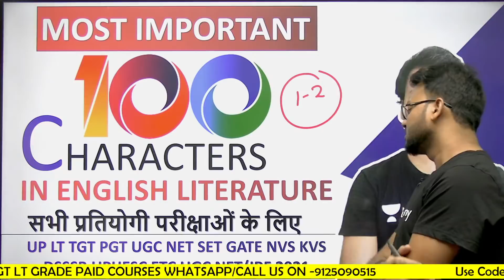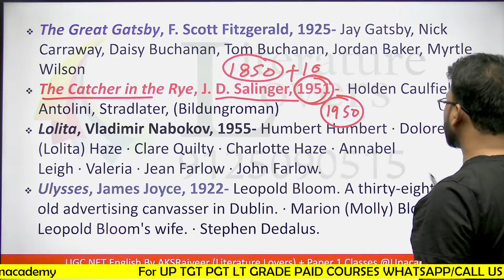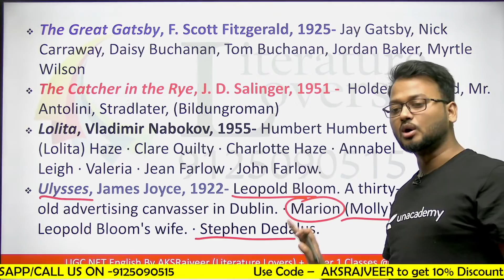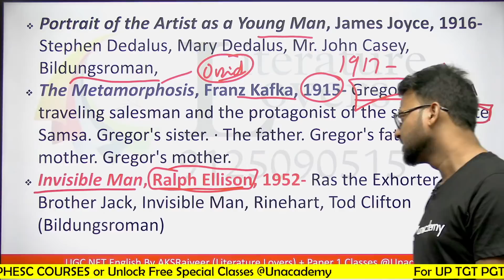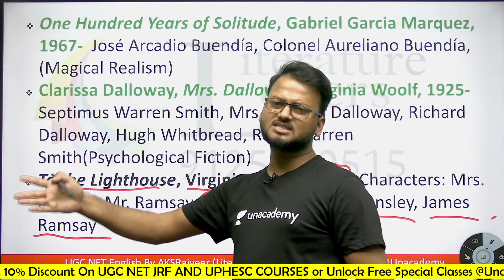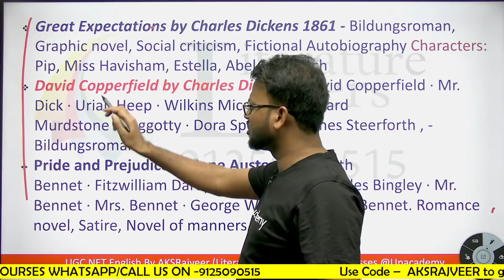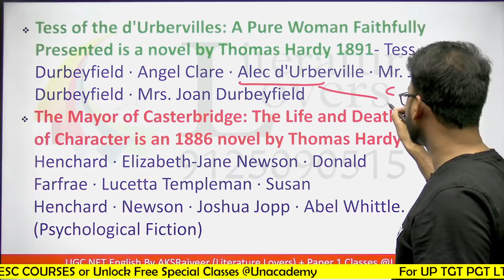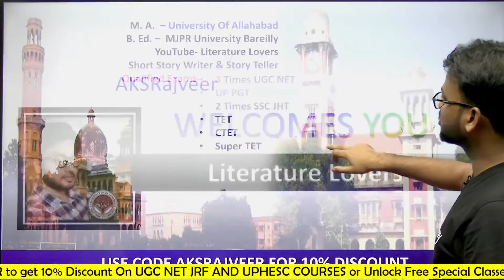100 MOST IMPORTANT CHARACTERS IN ENGLISH LITERATURE FOR ALL THE EXAMS || MUST WATCH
Hey friends,
We provide you with the best English literature content for all Literature Exams.'